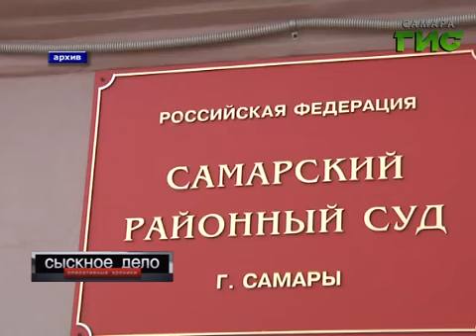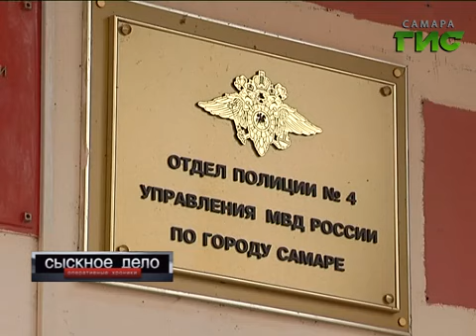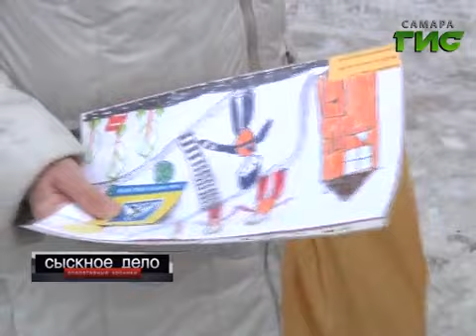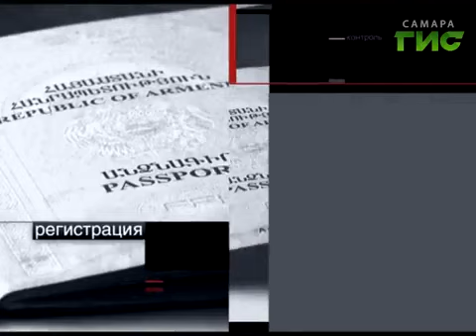Сыскное дело №286 от 20.01.2014